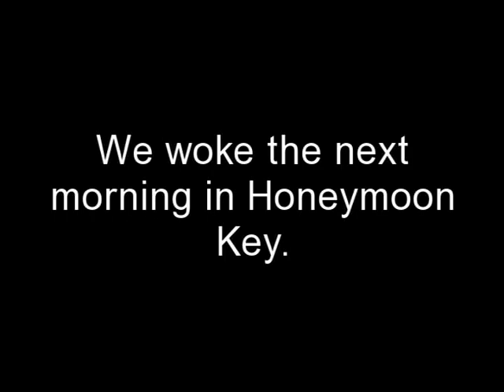Sailing Bimini aboard the Juliet.avi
Sailing aboard the Juliet is like no other experience. The crew is first class. After 24 hours aboard, we had totally relaxed from our hectic lives and began to enjoy the ocean and looking forward to our dives everyday. Diving the Victory Reef was one of the most spectacular things we have ever seen. The wildlife is abundant and you quickly understand what a great gift and responsibility we have been given to protect this resource.